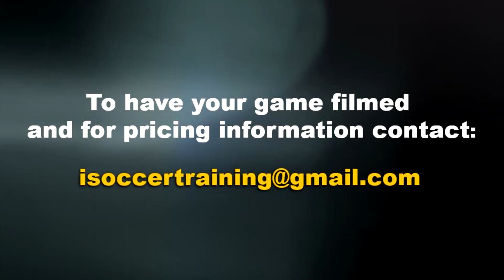farmers quick highlights aug 3, 2017